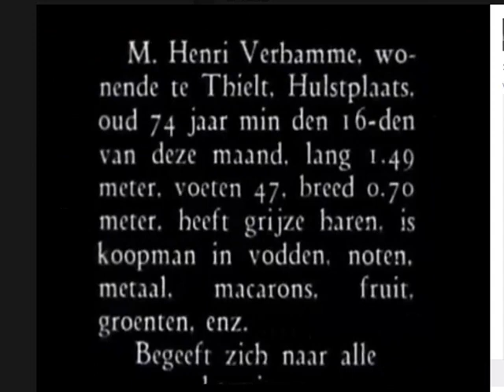Tielt Kermis 32 audio